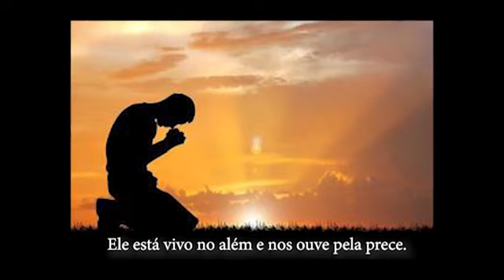JESUS MENINO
Poesia de Otávio Reichert